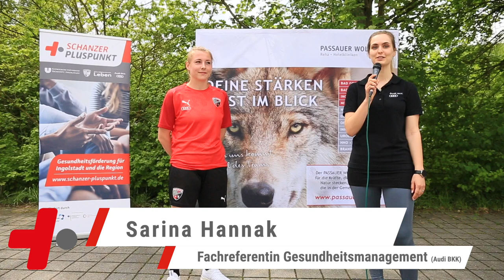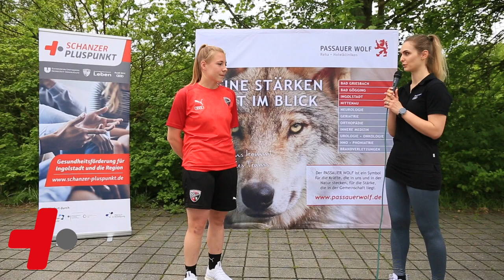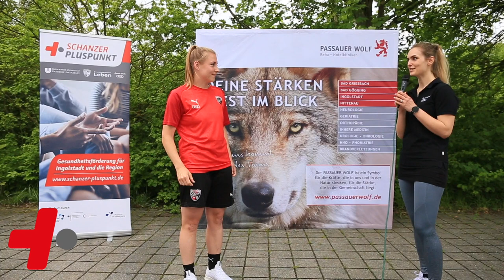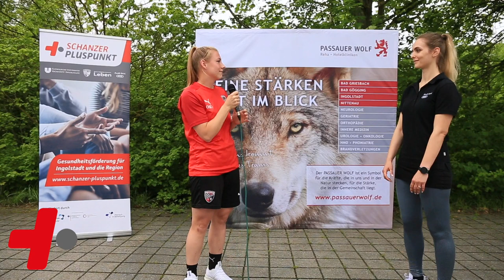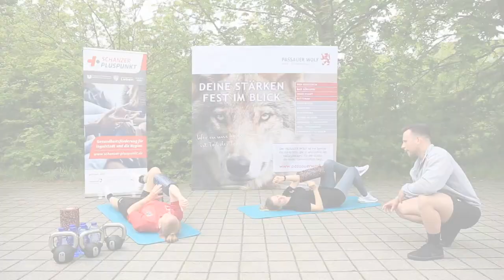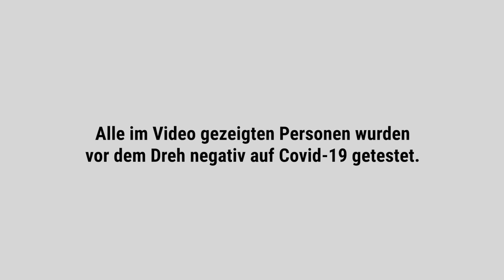Bodysoul #7: Besuch beim Passauer Wolf mit Schanzerin Ramona Maier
In dieser Folge der Bodysoul-Playlist, die im Rahmen des Schanzer Pluspunktes entstand, besuchen FCI-Profifußballerin Ramona Maier und Sarina Hannak von der Audi BKK den Passauer Wolf in Ingolstadt.
Ramona Maier erzählt im Gespräch von Ihrem Alltag als Profisportlerin und wie sie darin Balance findet.
Sporttherapeut Fabian Meierl zeigt im Anschluss daran zusammen mit den Damen effektive Kraftübungen, die speziell auf den weiblichen Körper abgestimmt sind.
Abschließend befindet sich Sarina Hannak noch im Gespräch mit dem medizinischen Leiter des Passauer Wolfs Ingolstadt und FCI-Mannschaftssportarzt Dr. med. Michael Grubwinkler unter anderem zu den Herausforderungen, mit denen Frauen im Sport und Profisport konfrontiert sind.

„Bodysoul – mit Leib und Seele“ Gesundheitsförderung für Frauen
Erfolgreiche Macherin, Mutter, Managerin und dabei auch noch stets top in Form sein – die Ansprüche, mit denen Frauen sich heutzutage konfrontiert sehen, sind kaum zu meistern. Umso wichtiger ist es, sich auch die Zeit für sich selbst und die eigene Gesundheit zu nehmen: Bewegung, Fitness und Erholungsphasen in den Alltag zu integrieren und dabei stets die eigenen Bedürfnisse und Grenzen im Blick zu behalten. In unserer Video-Reihe stehen Frauen im Mittelpunkt und erhalten wertvolle Anregungen, wie Sie im Lebenstrubel Balance finden – für und mit Leib und Seele.

Der Schanzer Pluspunkt ist ein gemeinsames Projekt der Katholischen Universität Eichstätt-Ingolstadt (Lehrstuhl für Sozialpädagogik), des FC Ingolstadt 04, der Audi BKK und des Gesundheitsnetzwerks Leben. Ziel ist es, die Gesundheitsförderung in der Region weiter auszubauen. Dabei werden neueste Forschungserkenntnisse mit Praxis und Erfahrungswissen vernetzt und in einer interaktiven Veranstaltungsreihe weitergegeben.

Gefördert wird das Projekt „Schanzer Pluspunkt“ durch den Innovationsfonds im Rahmen des Projektes „Mensch in Bewegung“ an der KU. Ziel der Förderung ist es, die Zusammenarbeit und den Austausch zwischen Universität und regionalen Partnerorganisationen zu stärken. Die Gelder für den Fonds werden durch die Bund-Länder-Initiative „Innovative Hochschule“ bereitgestellt, durch die auch das Projekt „Mensch in Bewegung“ finanziert wird.